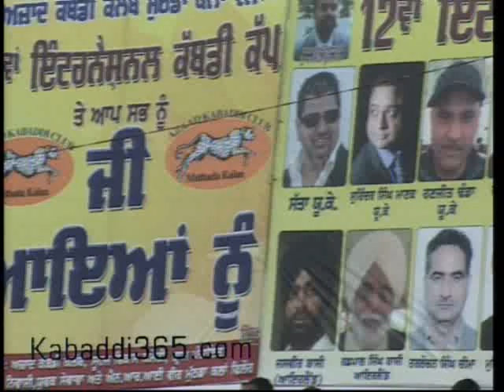✔ Mothada Kalan Kabaddi 22 Feb 2014 Part 4 By Kabaddi365.com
Mothada Kalan (Jalandhar) Kabaddi Tournament 22 Feb 2014 Part 4 By Kabaddi365.com